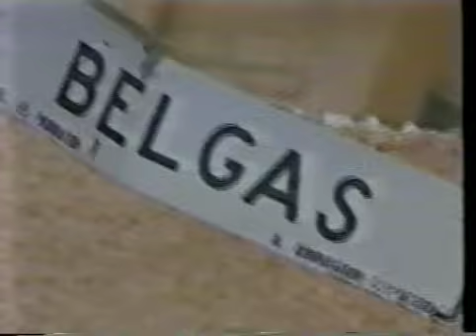Víctor Trujillo en Francia 98 - El Charro Amarillo